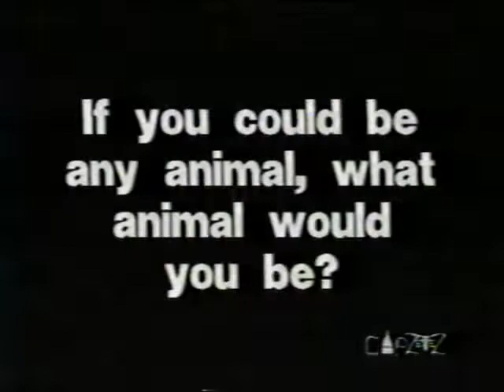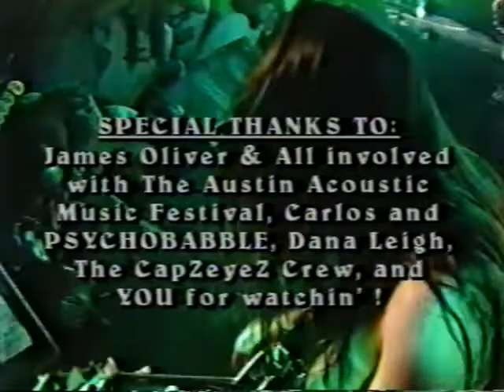CapZeyeZ: PSYCHOBABBLE Interview with Dana and music videos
CapZeyeZ: PSYCHOBABBLE Interview with Dana and music videos from:
GOD-SPEED, TRAINFACE, CapZeyeZ Street Art, NEAR DARK, MUMBLE SKINNY, PORCELAIN GRIND, THE COFFEE SERGEANTS, and PARIAH !

@roio420  has been the source of an archive of many types of videos from my library going back as far as 1987. I've produced many programs, the first being CapZeyeZ, which is and always will be my main focus. it's format is covering unsigned, unheard of bands live as it really happens. Out of the desire for requests from bands people had actually heard of, came rAw TiMe. I am the creator, and was the original host and we have worked with around a dozen different people. Myself and everyone involved worked for free, for the fun of it. I hope you enjoy the past episodes, and I hope you really enjoy some of the unseen footage I plan to bring your way.